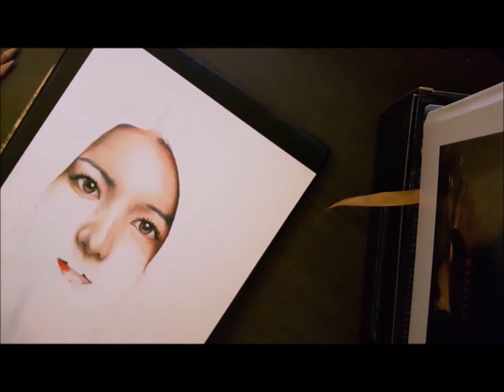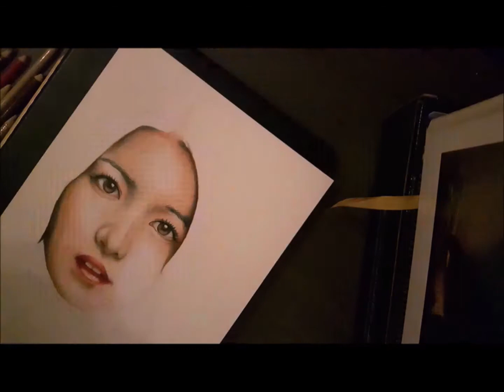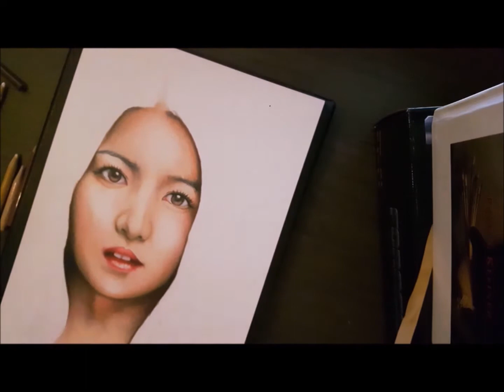GFriend : Sowon 소원 speed drawing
My portrait drawing of GFriend leader Sowon.
Done with Prisma colored pencils on Bristol paper size A4